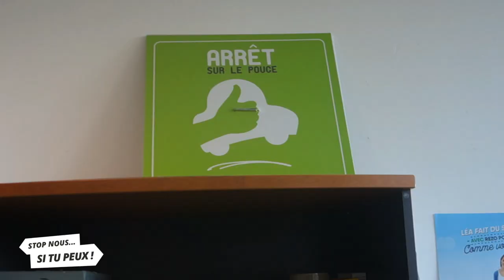RT La Roue Tourne - "La sobriété pouceuse"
RT - EP1 : la sobriété pouceuse

Le transport est responsable de plus d’un quart des émissions de gaz à effet de serre dans le monde. Pour limiter le réchauffement climatique, il est urgent de trouver des solutions d’optimisations afin de réduire le trafic. Notre moyen ? L’autostop, un outil écologique mais pas que ! Économique, pratique mais surtout profondément humain…

La vidéo présente les bienfaits de l'autostop avec les thèmes suivants :
2:06 : la solidarité
4:51 : l'aventure
6:30 : la sécurité
7:43 : la praticité
11:02 : l'inspiration

Le monde en stop : Cinq années à l'école de la vie – Ludovic Hubler